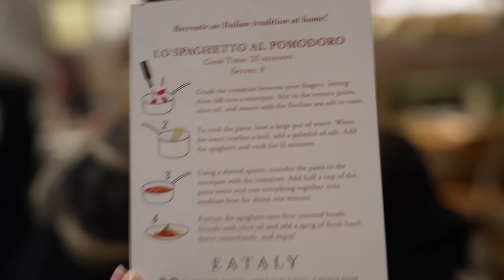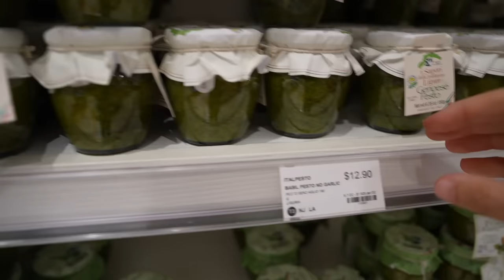Can You Find Authentic Italian Food at Eataly in NYC?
We're in New York City Ragazzi! We can't wait to eat our way around the city, but of course, our first stop HAD to be Eataly. Today we head to Eataly Flatiron to review their food, grocery, and overall experience. Can you find authentic Italian food in NYC? Is Eataly overrated or worthy of the hype! Come along with us and try all the pizza, pasta, gelato and cannoli!

Thank you for all of your love and support!